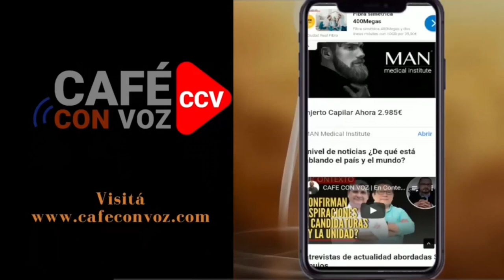CAFE CON VOZ | Sorbito/Ortega revive piñatas y prepara mas robos 01 de Octubre 2022